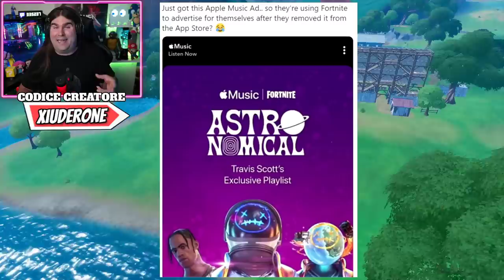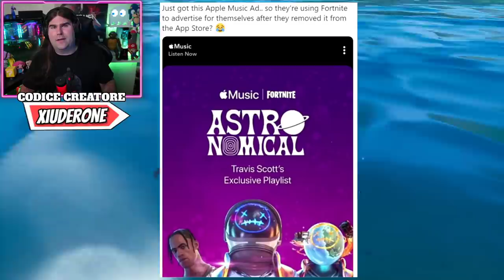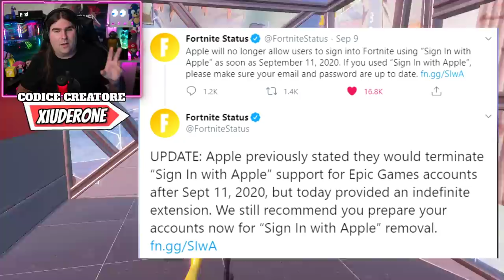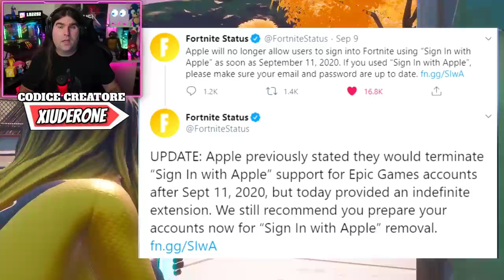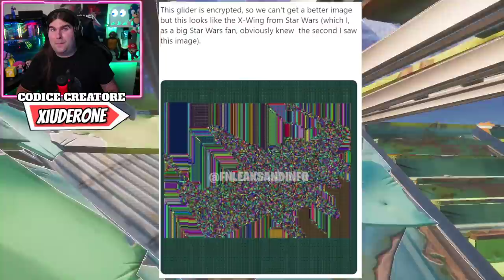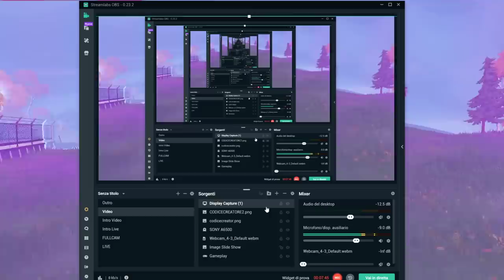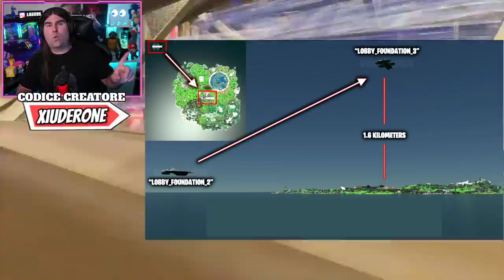REGALI COMPLEANNO 2020 FORTNITE! * NUOVA COLLABORAZIONE STAR WARS! * & MORE! (FORTNITE NEWS)